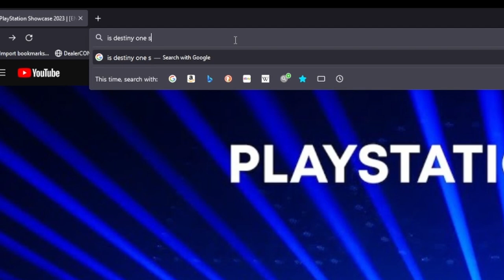Playing Destiny 1 for the first time in 2023 (Running late Ep1)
In this video i go over my opening impressions of playing Destiny 1 for the first time in my life. I gave it about two weeks of playing regularly.

Chapters
0:00 Intro
1:25 Story Time
3:40 Game-play
7:08 My Experience so far